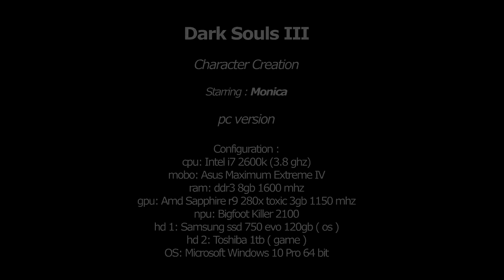Dark Souls III " Monica Character Creation"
Character Creation

Starring : Monica

pc version

Configuration :
cpu: Intel i7 2600k (3.8 ghz)
mobo: Asus Maximum Extreme IV
ram: ddr3 8gb 1600 mhz
gpu: Amd Sapphire r9 280x toxic 3gb 1150 mhz
npu: Bigfoot Killer 2100
hd 1: Samsung ssd 750 evo 120gb ( os )
hd 2: Toshiba 1tb ( game )
OS: Microsoft Windows 10 Pro 64 bit